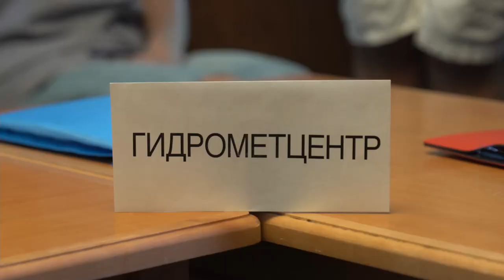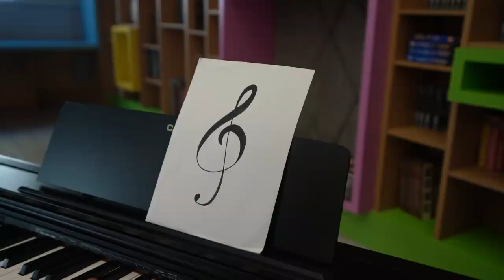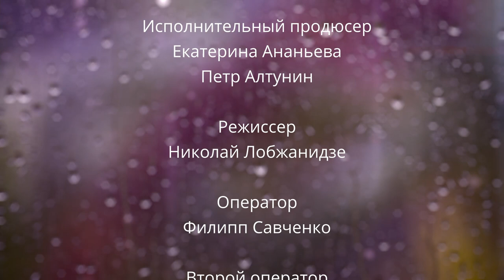Тик Так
Киношкола для людей с инвалидностью Без Границ
г. Москва